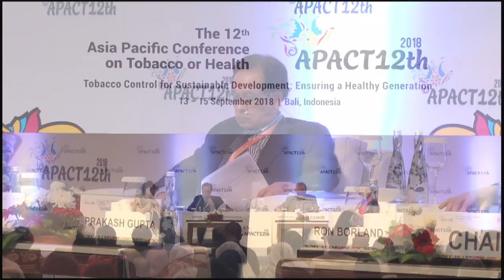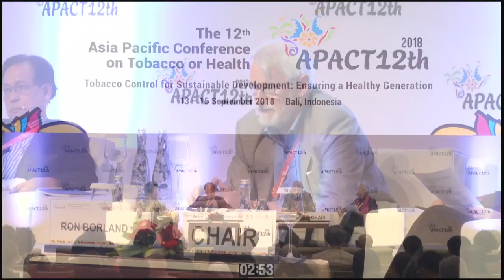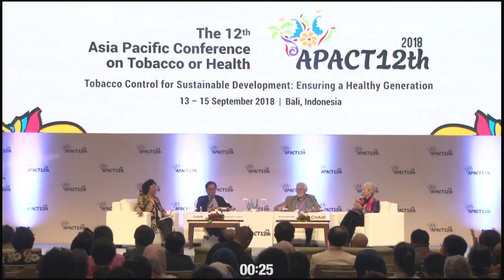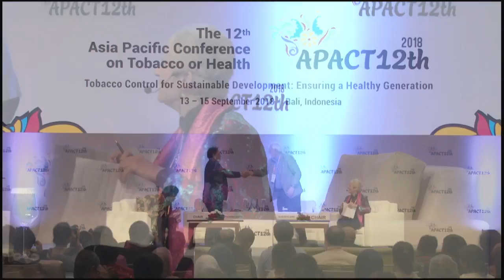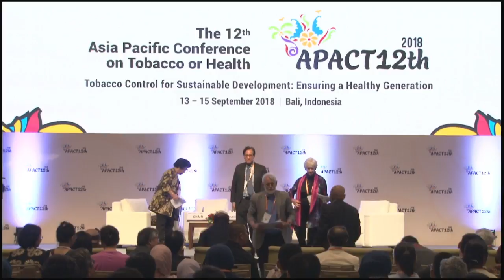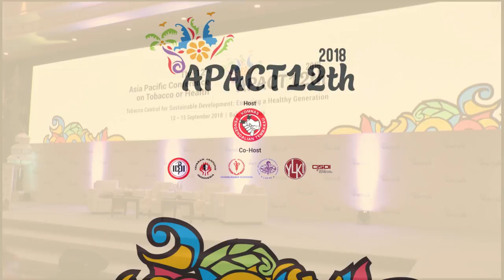The Great E-cigarette Debate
Session is presented by two opposing sides of e-cigarette consumption:

1. PRO E-Cigarette will Harm Public Health and should be Banned -
Dr. Prakash Gupta,
Healis Shekhsaria Institute for Public Health, India

2. PRO E-Cigarette will Benefit Public Health and should Not be Banned -
Prof. Ron Borland,
Quit Victoria, Australia

with the Honorable Chairs:
- Dr. Nafsiah Mboi,
National Committee on Tobacco Control, Indonesia

- Judith Mackay,
Vital Strategies, Hong Kong

Choose